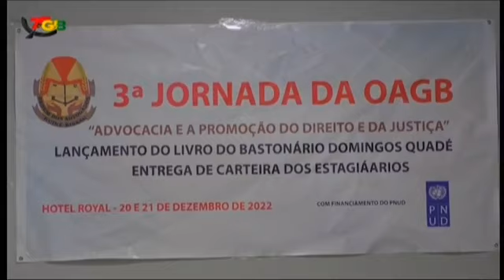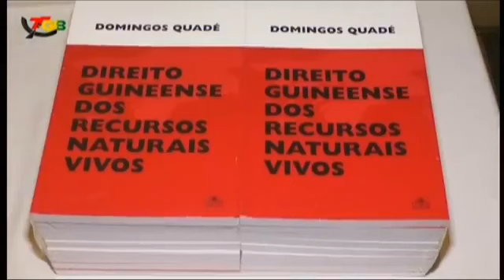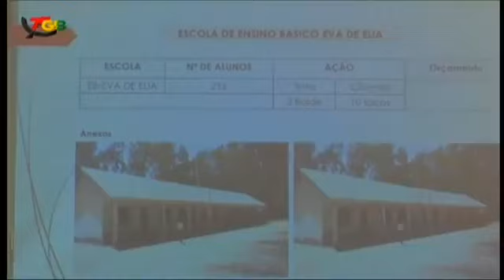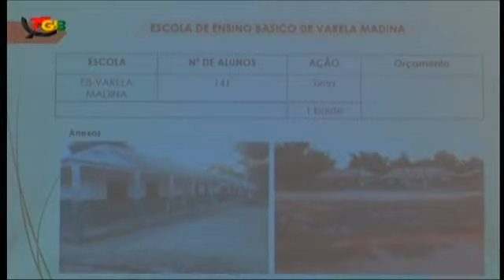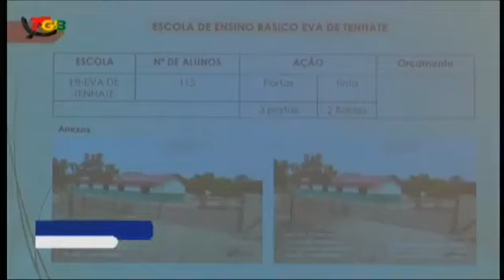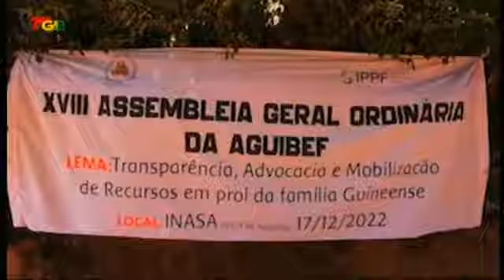Telejornal de 20/12/2022 By TGB Televisão da Guiné Bissau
Guiné Bissau
Bafatá
Biombo
Bolama-Bijagos
Cacheu
Gabu
Oio
Quinara
Tombali
Musique